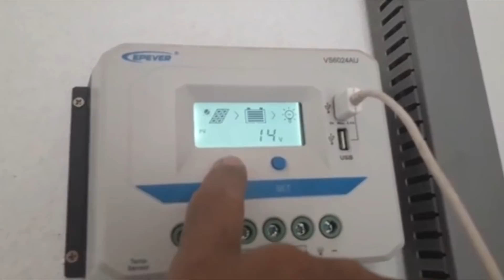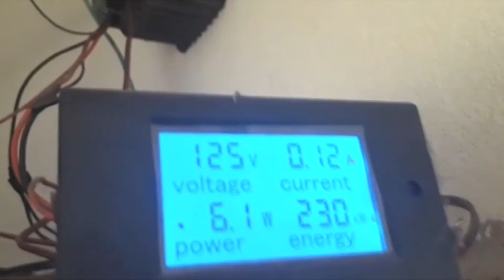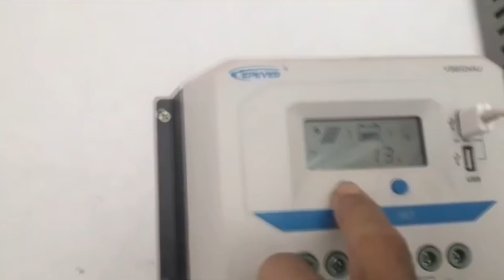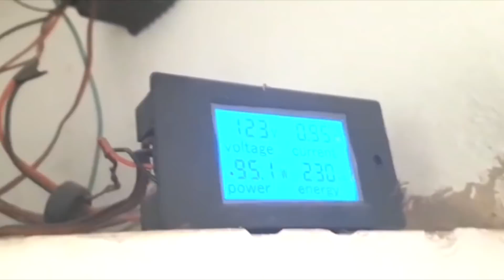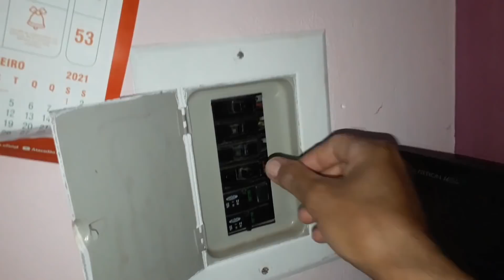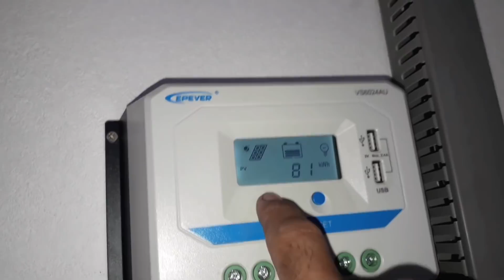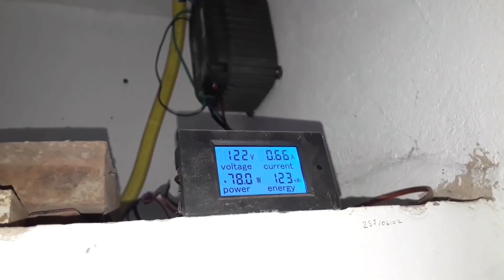Energia solar SIMPLES e com STEP DOWN do nosso amigo AGNALDO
Energia solar fotovoltaica off grid simples e com inversor de tensão Morningstar e step down (abaixador de tensão DC /DC) do nosso amigo Agnaldo, tudo isso aqui no canal do seu amigo Luciano Batista